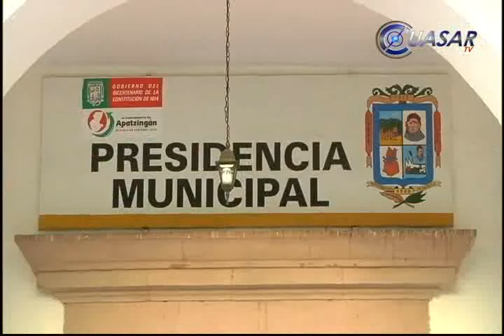Noticias de Morelia y Michoacán enbreve, CuasarTv 11 de Junio del 2014